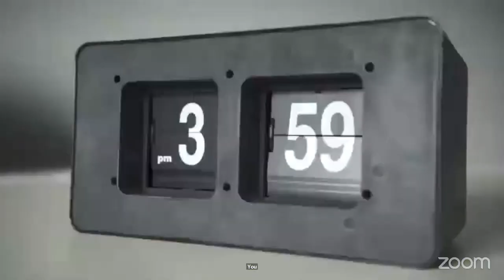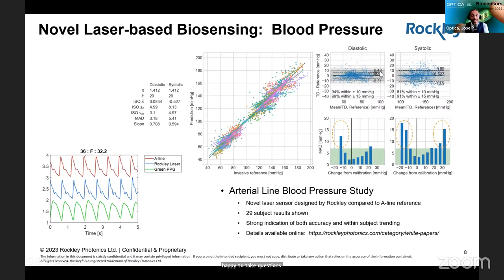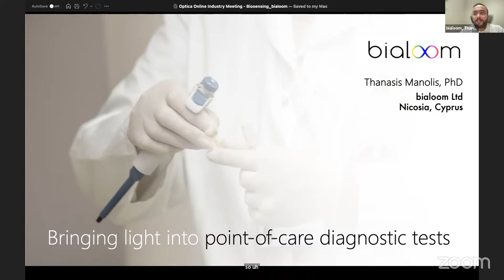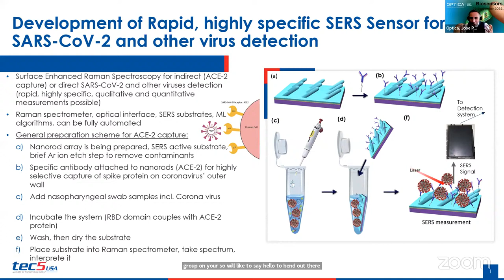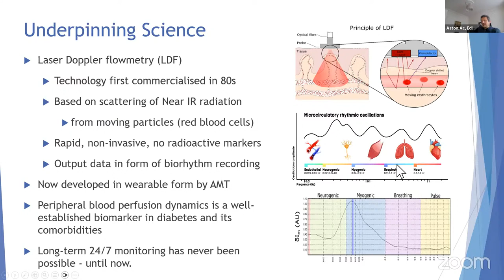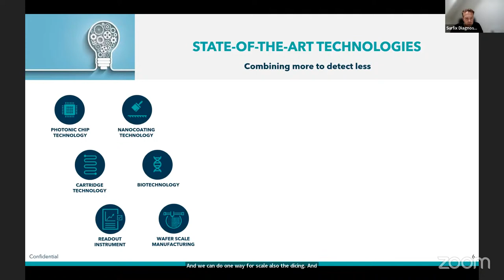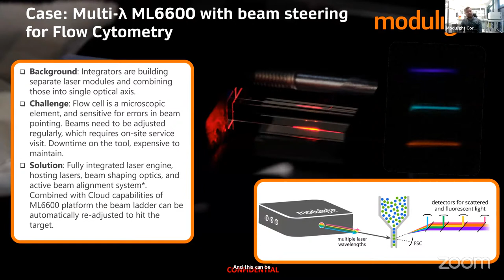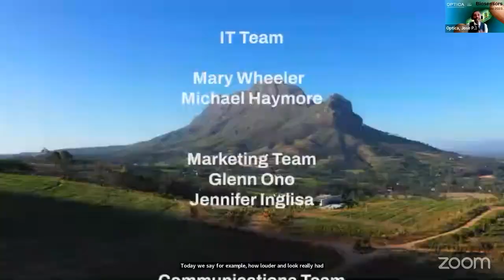Optica Online Industry Meeting: Biosensing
Scientists were able to identify and track the COVID-19 virus and develop vaccines and remedies with unprecedented speed, thanks to optics-based gene sequencing and biosensors that are now widely available and more affordable than even a decade ago. Biosensing is now applied in a wide array of applications, from glucose monitoring and pathogen detection, to cancer marking and food safety. This event will explore some opportunities in biosensing today that use optics and photonics.